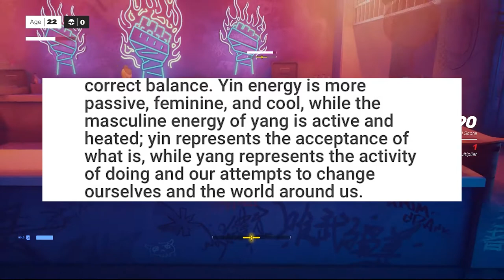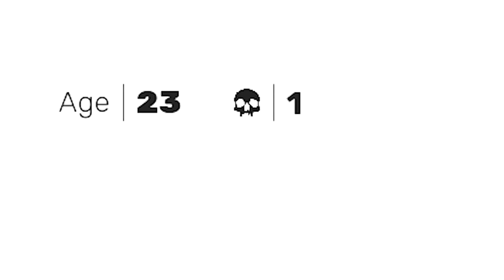Sifu Gameplay Breakdown Assassins Connections Clarified,Theories and Aging Fully Explained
Links

playstation 5
sifu ps5
indie games
sifu 2021
sifu delay
sifu editions
sifu news